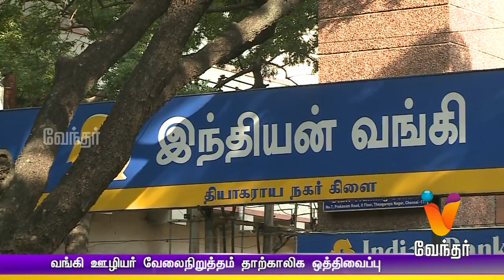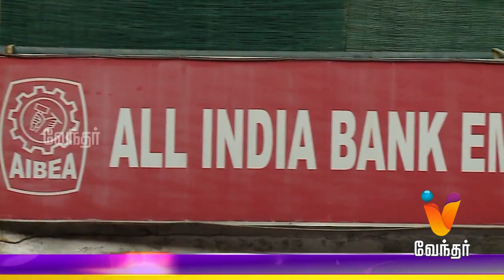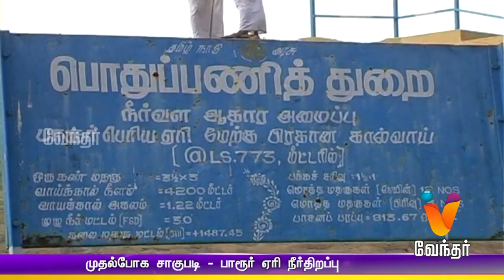Morning News 8.00 am | (12/07/2016)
Morning News. Watch the breaking news and latest updates in Politics, Social issue, Election, Sports, Business, etc. in News at 8.00 am only on Vendhar News.